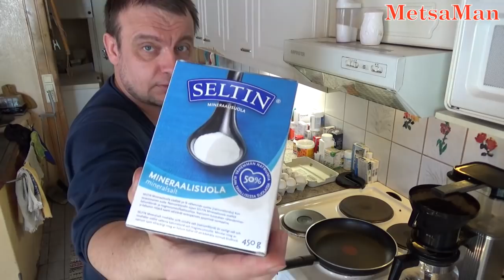Pääsiäis Special - Paistetut Kananmunat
Pääsiäisenä tehdään munaruokia.